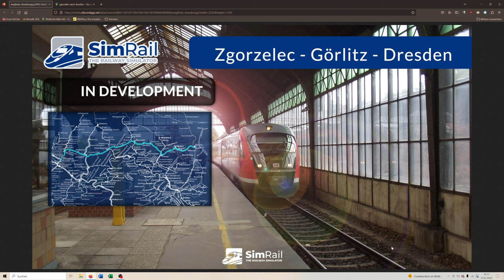Streckenankündigung: Dresden-Görlitz im Bau | SimRail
Ein neues Bild kursiert und verrät uns, wohin es Simrail demnächst verschlägt.